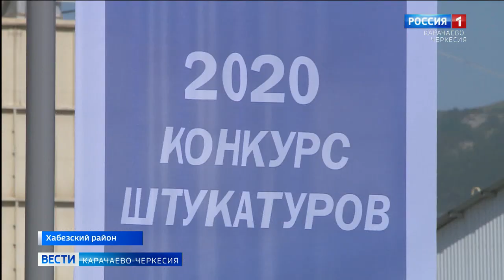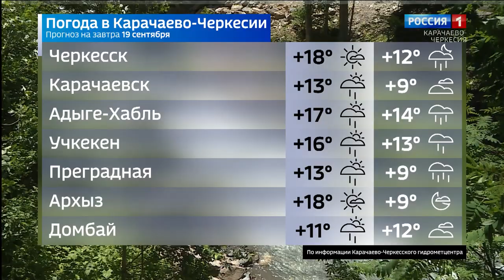Вести Карачаево-Черкесия 18.09.2020